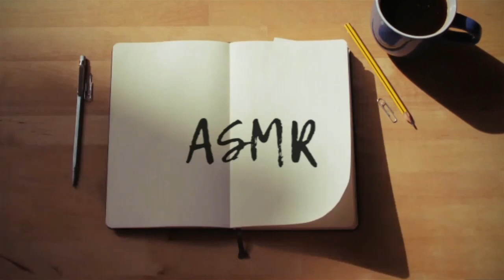FOOTBALL TRANSFER RUMOURS PART 2 (asmr)